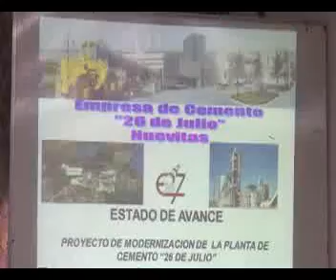Chequea Ramón Espinosa tareas de recuperación de viviendas en Nuevitas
El Jefe de la Región Estratégica Oriental, General de Cuerpo de Ejército Ramón Espinosa Martín analizó el avance de la reparación y construcción de viviendas, afectadas huracán Irma en el norteño municipio camagüeyano de Nuevitas. El plan general está al 57 por ciento. El también miembro del Buró Político del Comité Central del Partido visitó junto a principales dirigentes partidistas y gubernamentales de la provincia a la Empresa de Cemento 26 de Julio, que cuenta con el potencial productivo suficiente para impulsar las tareas, y chequeó la producción de materiales de construcción y otras planes en el Consejo Popular Lugareño, en ese territorio.